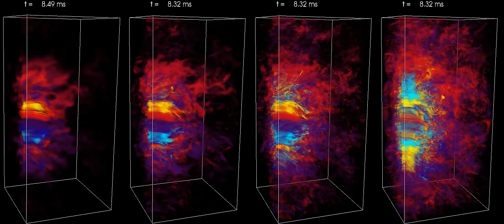Magnetic field amplification in hypernovae - different resolutions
Supercomputer visualization of the toroidal magnetic field in a collapsed, massive star, showing how in a span of 10 milliseconds the rapid differential rotation revs up the stars magnetic field to a million billion times that of our sun (yellow is positive, light blue is negative). Red and blue represent weaker positive and negative magnetic fields, respectively. From left to right are shown: 500m, 200m, 100m, and 50m simulations. Simulations and visualization by Philipp Mösta.